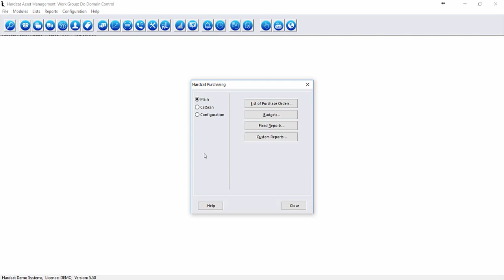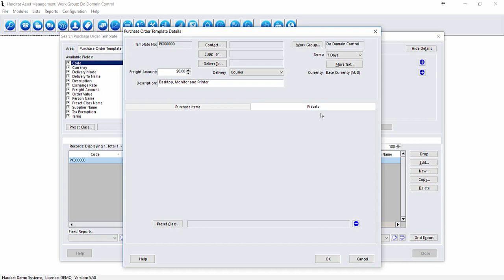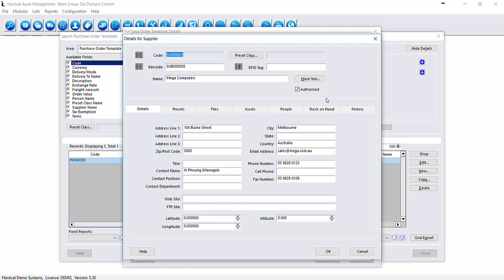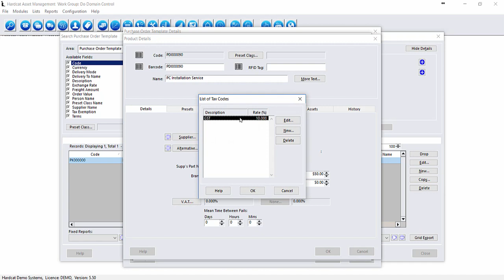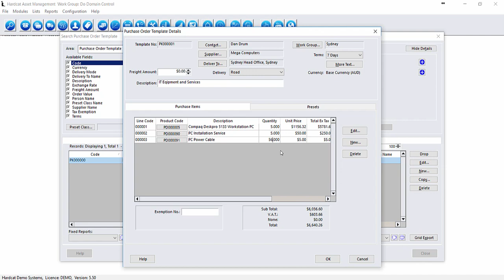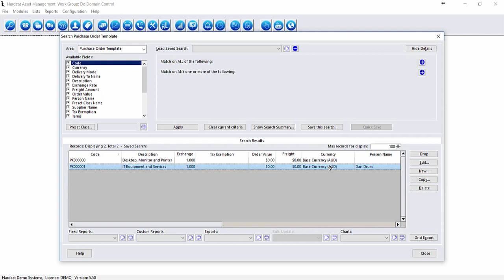Hardcat Feature Focus - Purchase Order Templates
This Video showcases the features of the Purchase Order Templates features